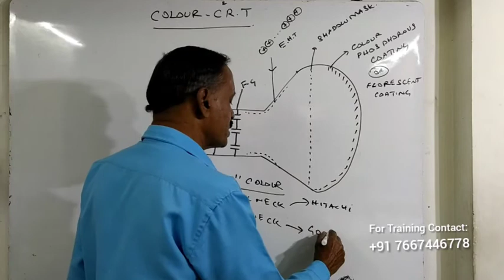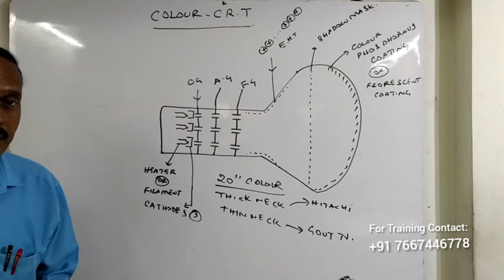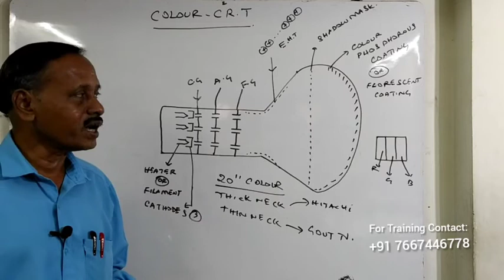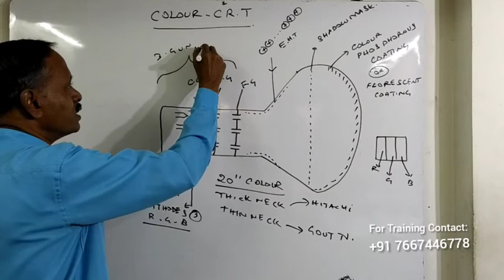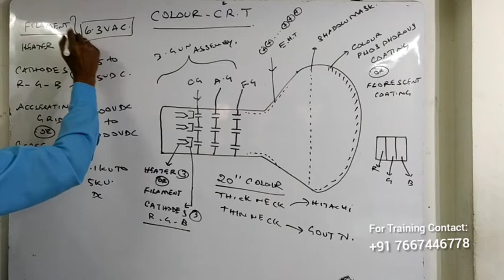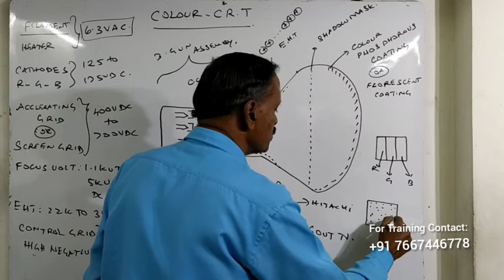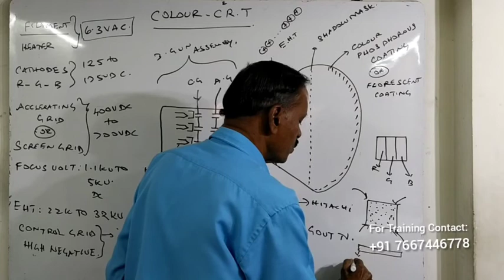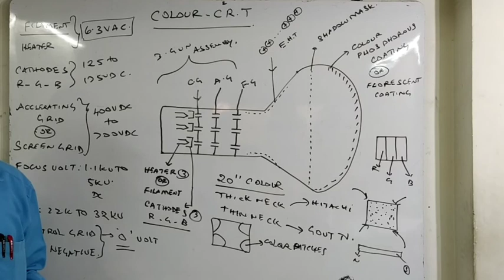Colour Tv Picture Tube Working Principle :5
in This Part-5 video we see about Thick Nect Picture Tube characteristics & working principle